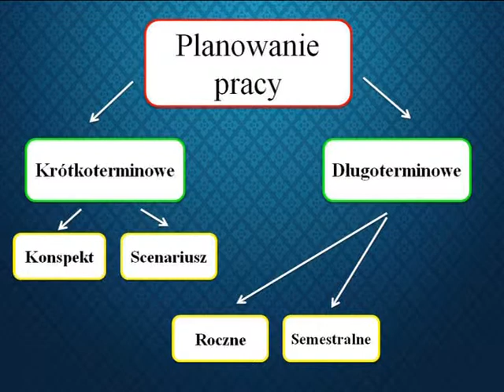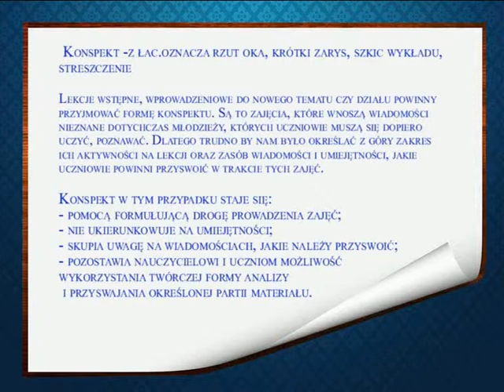konspekt a scenariusz